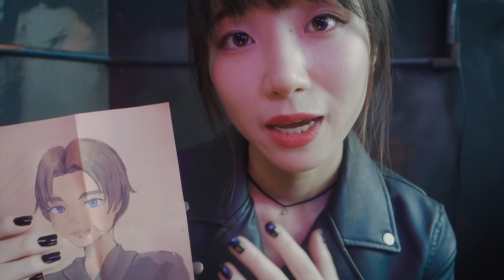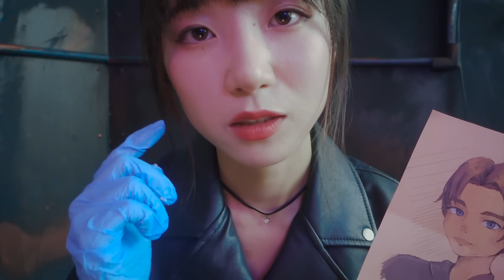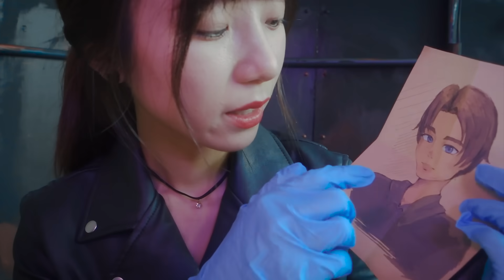Rescuing You🖤/ ASMR Secret Agent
Hi everyone! It's Latte :)
In this video I will rescue you by disguising you with a special plan.
I've always wanted to make some dark themed video so I decided to make this one and I think I enjoyed making it :D I hope you enjoy it too! Thank you always for watching and have a nice dream♥